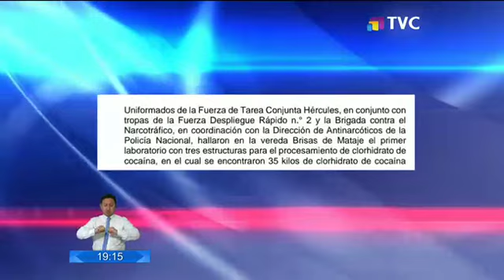Colombia: Ejército desmanteló dos laboratorios de alias 'Guacho'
Contaba con tres estructuras para la elaboración de cocaína. para El objetivo de los uniformados es obstaculizar el pasos e la droga de esta organización y así capturar a Guacho.